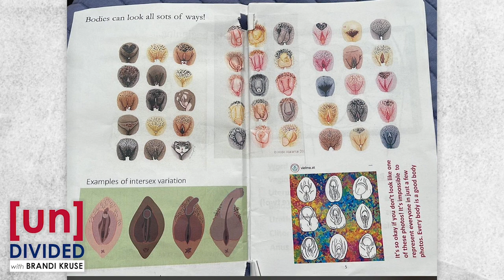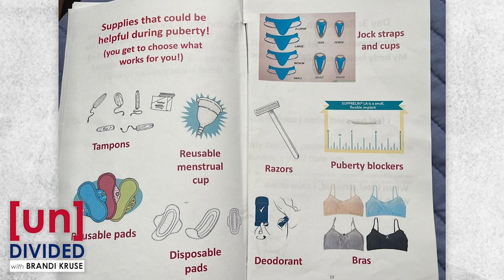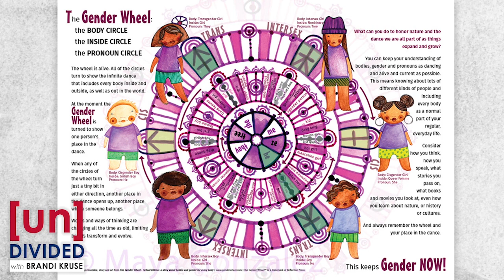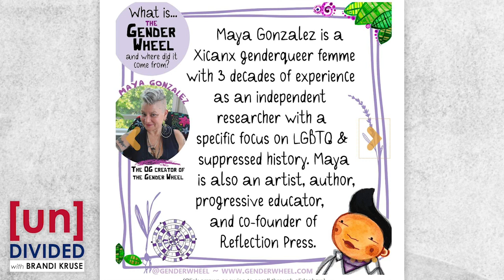Exclusive: 4th graders get disturbing sex-ed lesson from Planned Parenthood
Did a Washington state school district known for pushing social and political agendas on children finally take things too far?